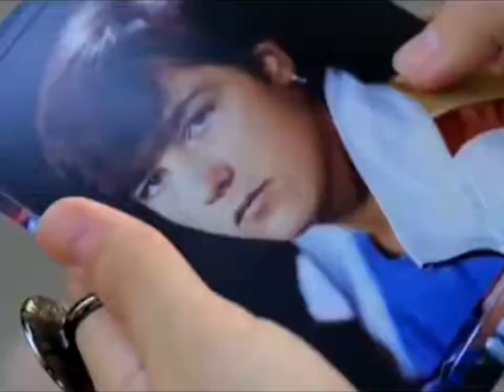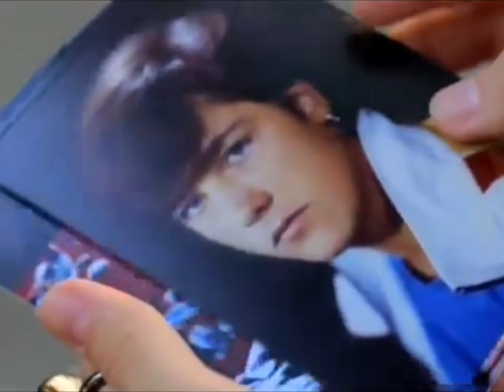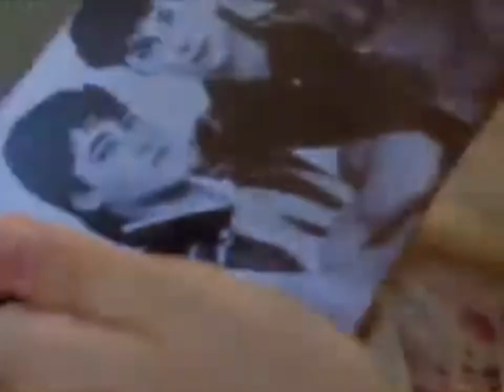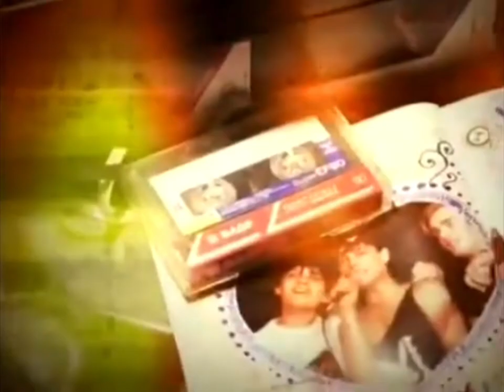Медленно уходит осень - гр. Ласковый май / Запись с магнитоальбомы 88 г.